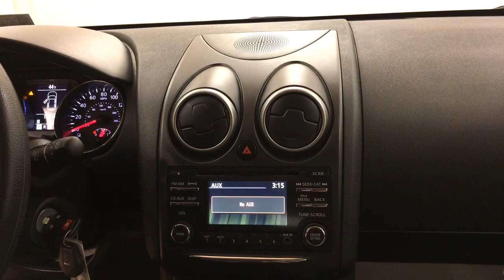2014 Nissan Rogue Select S AWD REAR CAM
Stock: 717735

2014 Nissan Rogue Select S AWD REAR CAM
You can find this 2014 Nissan Rogue Select S AWD REAR CAM and many others like it at Car Vision.

This vehicle is loaded with great features, plus it comes with the CARFAX BuyBack Guarantee. This is a well kept ONE-OWNER Nissan Rogue Select S AWD REAR CAM with a full CARFAX history report.

Perfect for the on-the-go family, this Nissan Rogue Select S AWD REAR CAM is an SUV everyone will love. With exceptional mileage, options and power, you'll insist on driving it on all your outings. Enjoy safety and stability with this all-wheel drive vehicle and drive with confidence in any condition.

Low, low mileage coupled with an exacting maintenance program make this vehicle a rare find. The interior of this Nissan Rogue Select S AWD REAR CAM has been through meticulous inspection and could almost pass for a brand new vehicle.

More information about the 2014 Nissan Rogue Select:

The Rogue Select's combination of a roomy interior and high roofline combined with secure, car-like handling--and its small-car maneuverability--make it a great choice for small families. The Rogue also has more clutter-reducing storage places, including the useful underfloor storage compartment. Fuel economy is good, with a combined rating of 25 mpg on the front-wheel drive version. Pricing starts at just under $20,000.

This model sets itself apart with Roomy interior, fuel-efficiency, maneuverability, cargo-friendly layout and storage options, new tech features, and value for the money